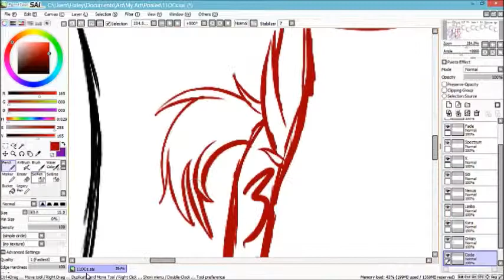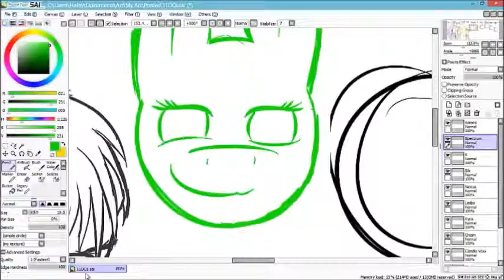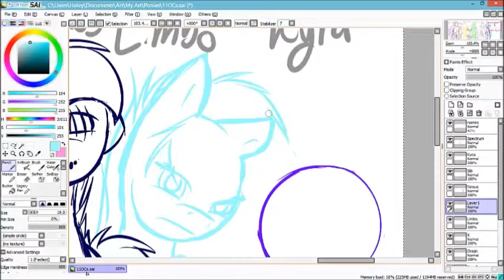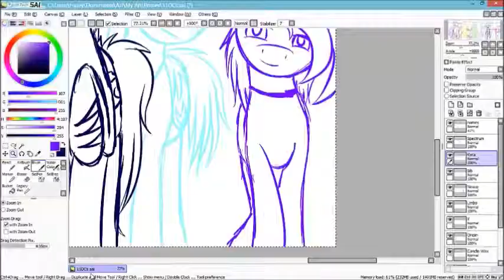Speedpaint- 100 Followers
This is for my 100 follower mark on Tumblr- this will be finished. It's all 11 of my OCs, all are completely mine. Do not use without permission.

Song- Midas Touch by Ellie Goulding
Drawing Program- Paint Tool Sai
Recording Program- Camtasia Studio

1/13/2014